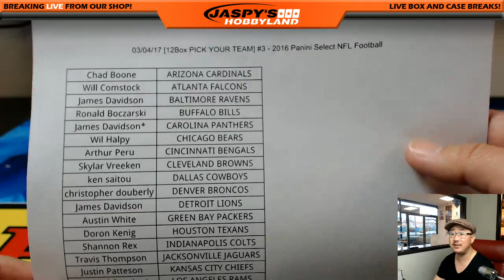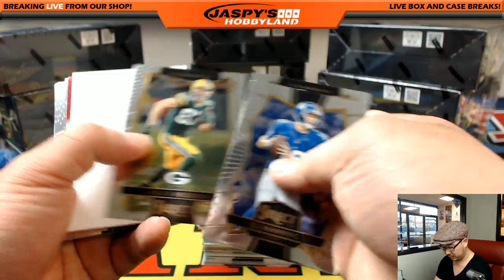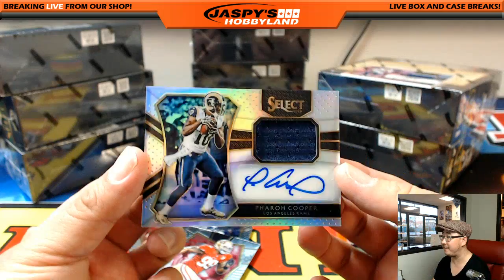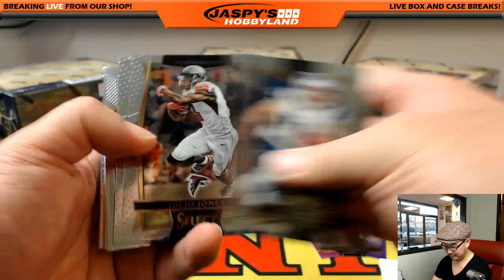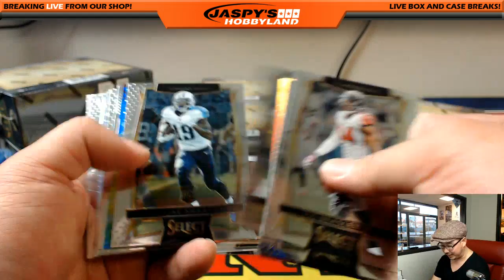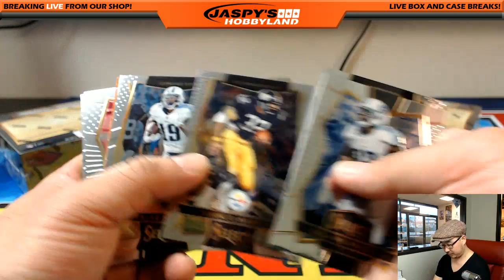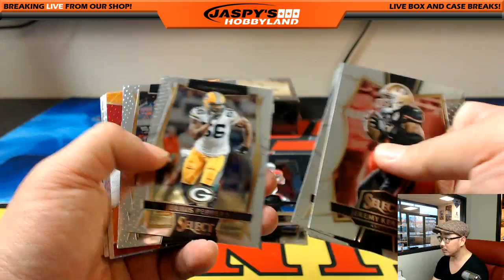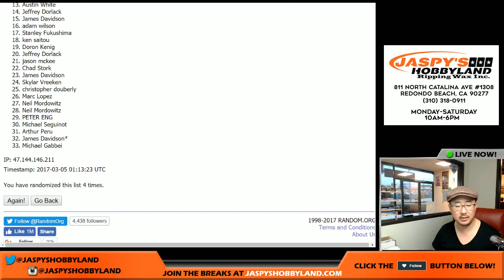DAK NFL SHIELD! - 03/04/17 [12Box PICK YOUR TEAM] #3 - 2016 Panini Select NFL Football